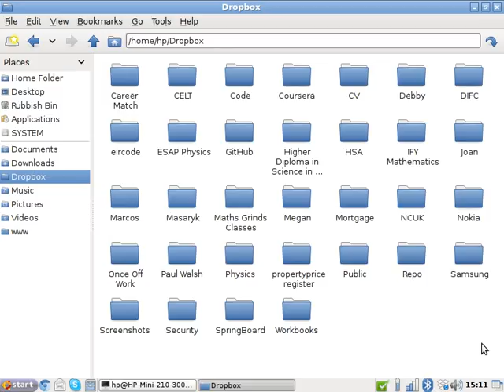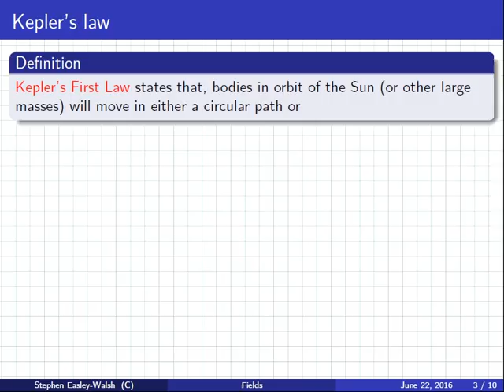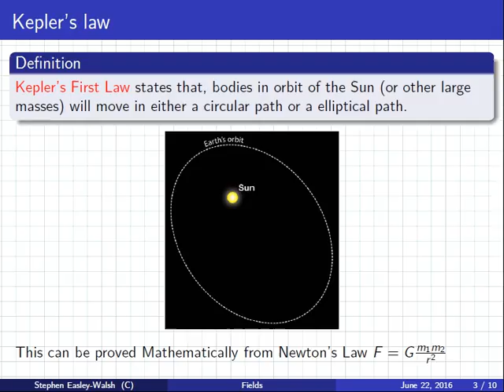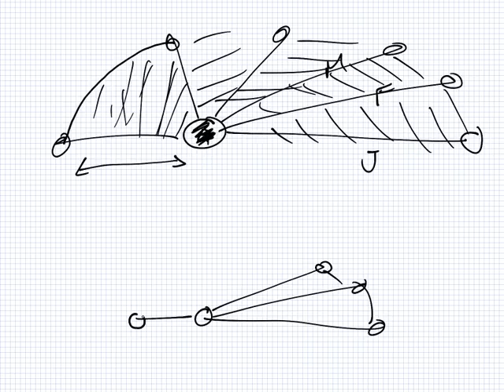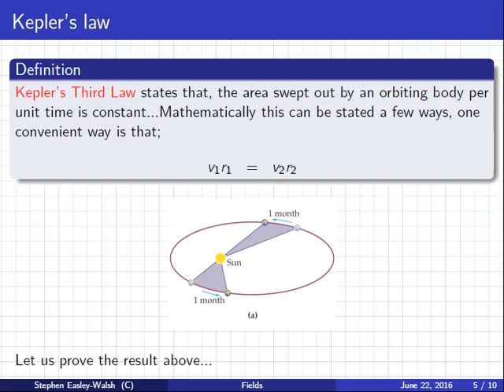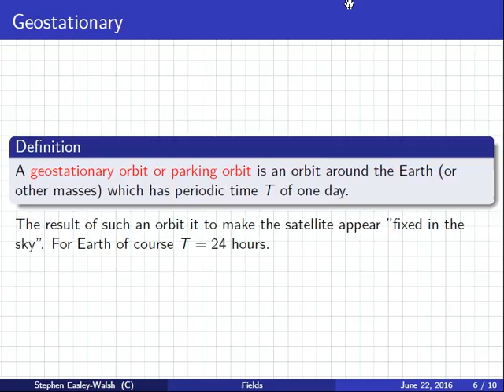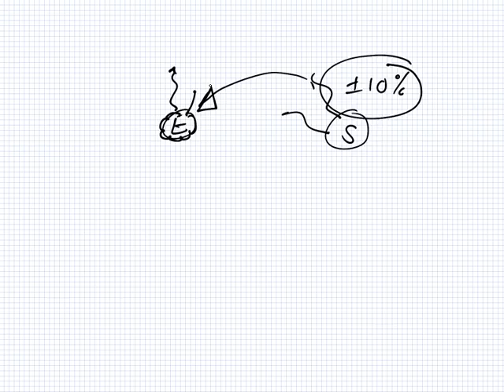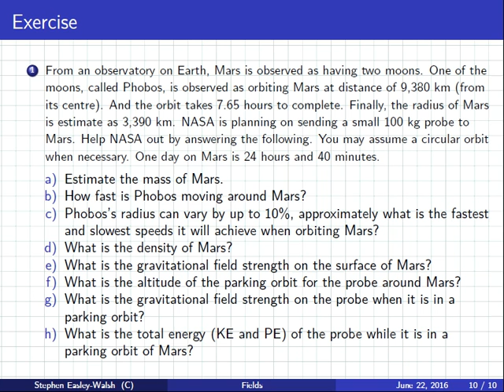Physics | Lecture | Fields | Keplers Laws